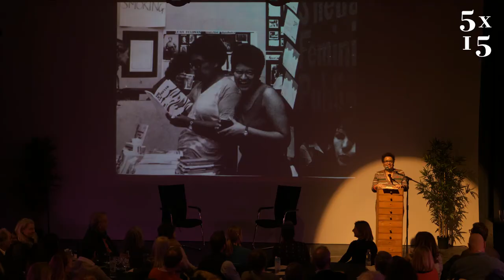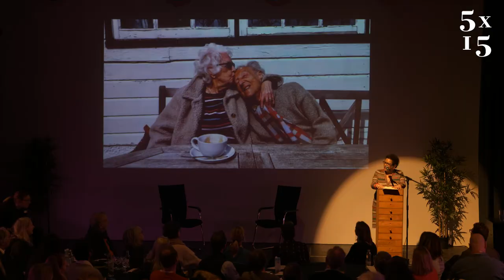Jackie Kay - The National Poet for Scotland on her "poetry accident" | 5x15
Jackie Kay was born and brought up in Scotland. The Adoption Papers (Bloodaxe) won the Forward Prize, a Saltire prize and a Scottish Arts Council Prize. Fiere was shortlisted for the Costa award and her novel Trumpet won the Guardian Fiction Award and was shortlisted for the IMPAC award. Red Dust Road (Picador) won the Scottish Book of the Year Award, and the London Book Award, and was shortlisted for the JR Ackerley prize. Her third collection of short stories, Reality, Reality, was praised by The Guardian as ‘rank[ing] among the best of the genre'. She was awarded an MBE in 2006, and made a fellow of the Royal Society of Literature in 2002. Her book of stories Wish I Was Here won the Decibel British Book Award. Jackie Kay also writes for children and her book Red Cherry Red (Bloomsbury) won the Clype award. She has written extensively for stage and television. Her plays, Manchester Lines (produced by Manchester Library Theatre) and The New Maw Broon Monologues (produced by Glasgay), were a great success. Her most recent collection, Bantam, was published in 2017 to critical acclaim. She is Chancellor of the University of Salford and Professor of Creative Writing at Newcastle University. Jackie Kay was named Scots Makar—the National Poet for Scotland—in March 2016.

Recorded at The Tabernacle on 20th Jan 2020.

5x15 brings together five outstanding individuals to tell of their lives, passions and inspirations. There are only two rules - no scripts and only 15 minutes each.